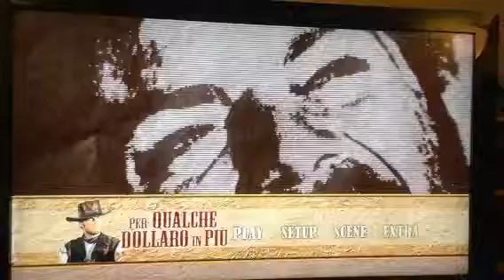Per qualche dollaro in più (prova bluray)